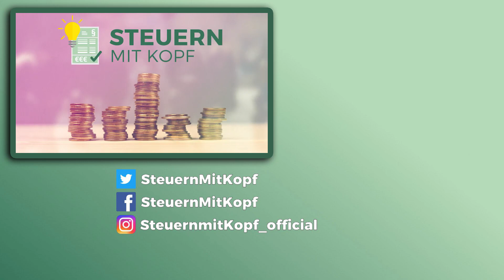Das Kontenmodell: Muss man ein Geschäftskonto haben?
In Deutschland gibt es eine beträchtliche Anzahl an Gründern. Diese machen oft einen Fehler, und zwar das richtige Konto wählen bzw. ein fehlendes System. In diesem Video verrate ich dir meine Tipps und Tricks für Gründer, damit du diese Fehler nicht begehst.
Teil 2 geht demnächst online.

00:00 Einleitung
01:15 Kostenloses Geschäftskonto
02:53 Vorteile eines Geschäftskontos
06:13 Wie ich das mache

💡 Du willst dein eigenes Business gründen? Dann ist unser Bestseller Onlinekurs für Gründer genau das Richtige für dich!